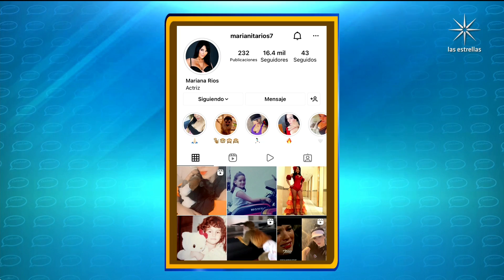'Plutarco' y 'Gaby' estrenarán la serie '¿Tú crees?' | Cuéntamelo Ya! | Las Estrellas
Además Margarita 'La Diosa de la Cumbia' tras más de 40 años en la música ¡la veremos actuando! y en belleza Jordi Avendaño nos dice cómo hacernos un encapsulado de ojos. CuéntameloYa!

Las Estrellas te ofrece el mejor contenido de telenovelas, notas exclusivas, programas, avances y noticias de tus artistas favoritos.

00:00 Del éxito al olvido: Mariana Ríos
03:15 Margarita 'La Diosa de la Cumbia'
05:58 Belleza: Encapsulado de ojos
09:56 Estreno de la serie '¿Tú crees?'